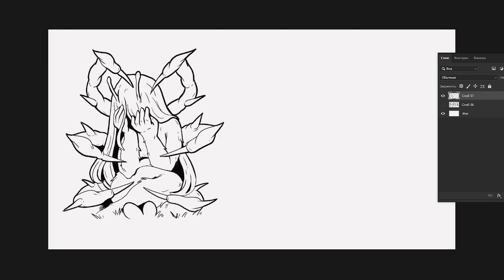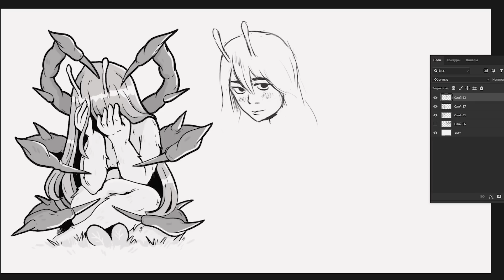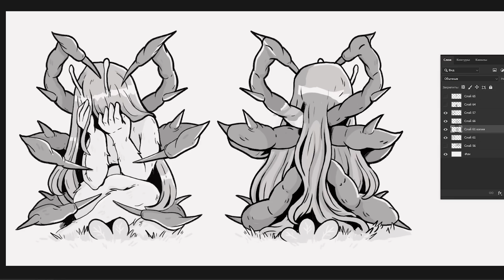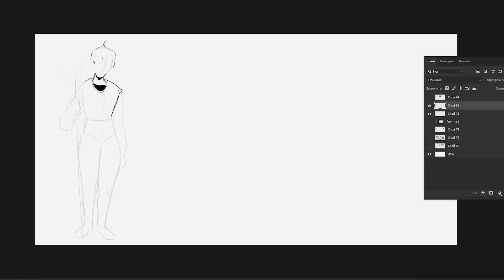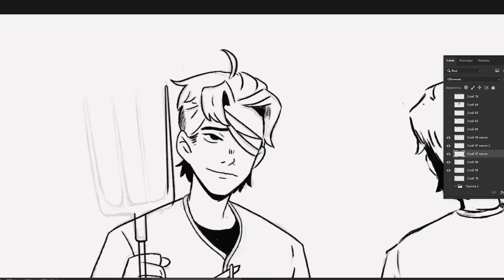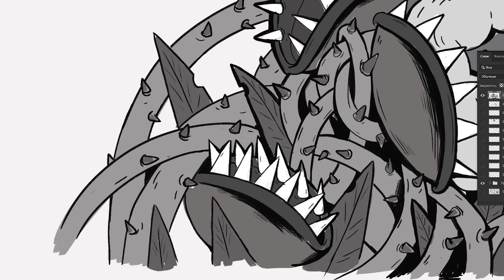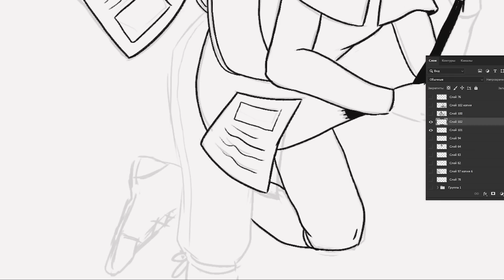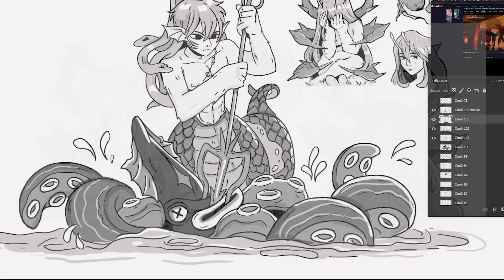10 советов как делать концепты персонажей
Привет, я решила продолжить рубрику советов по рисованию. Сегодня я расскажу как работаю над концепт-артом в разработке персонажей.  Расскажу про этапы, важные моменты в рисовании, а также последовательность разработки. Надеюсь мои советы помогут в создании ваших персонажей для книг, игр или комиксов.

00:00​ - Создание концептов
02:00 - Описание персонажа
03:48 - Характерные элементы
04:40 - Референсы
05:40 - Простые формы
06:47 - Общие элементы
07:24 - Уникальные элементы
08:58 - Создание видов и эмоций
09:43 - Поза
10:19 - Цвет и тон персонажей
10:54 - Компоновка холста